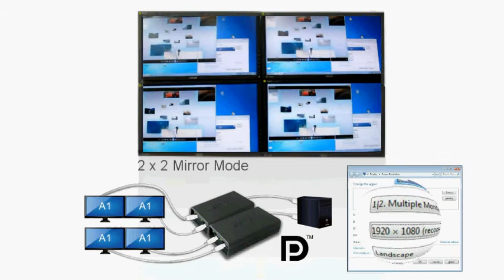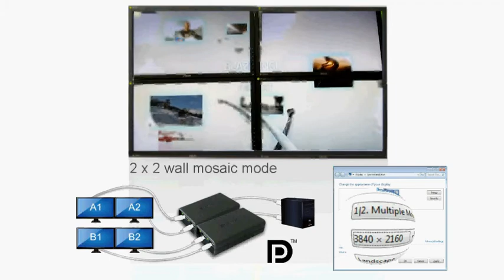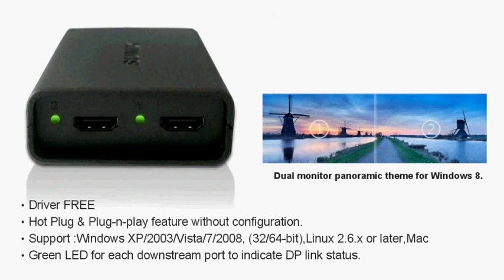DisplayPort to 2-port DisplayPort Graphics Splitter Adapter-DPD2000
SUNIX DPD2000 DisplayPort graphics splitter dongle is an innovative, external multi-display adapter that allows end users to enjoy multiple monitors from a single digital DisplayPort source for each application, such as gaming, graphics design or spreadsheet analysis; or the user can choose to dedicate each monitor to a separate application.

SUNIX DisplayPort graphics splitter dongle lets you combine two DisplayPort monitors as one display, at a maximum resolution of 3840x1200, to make the ultimate wide screen desktop. This graphics expansion module can also clone your primary display and function as a 2 Port DisplayPort Video Splitter.